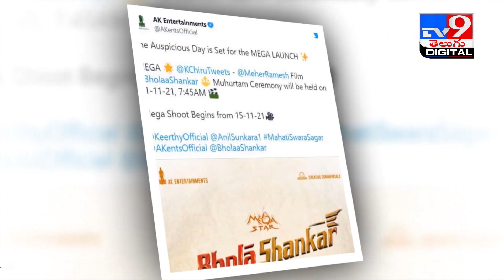Chiranjeevi’s upcoming ‘Bholaa Shankar’ shoot starts - TV9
Chiranjeevi’s upcoming ‘BholaaShankar’ shoot starts - TV9

Credit: Entertainment | Sarada/Producer | Raju/Editor